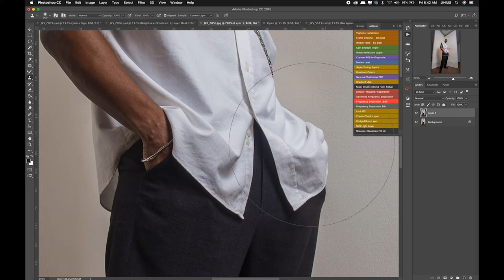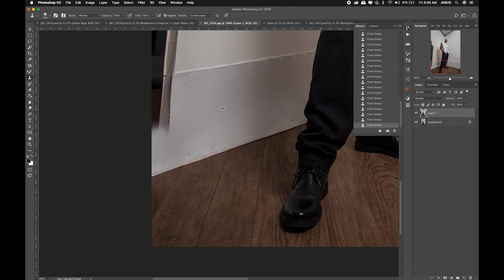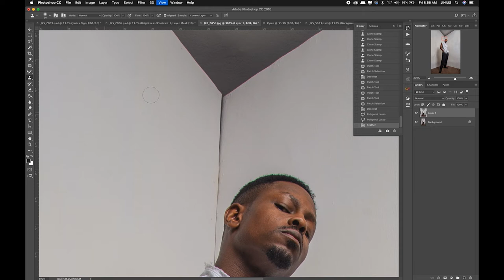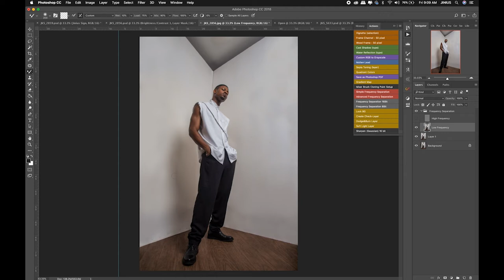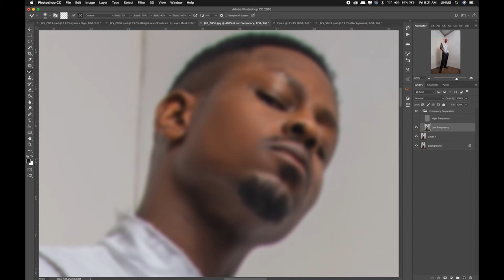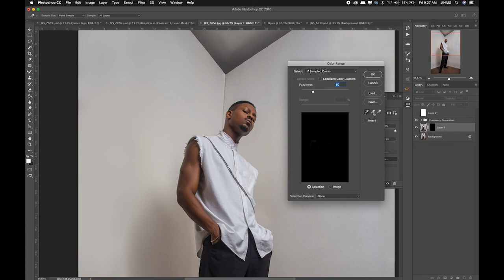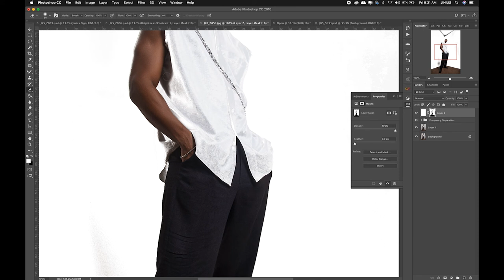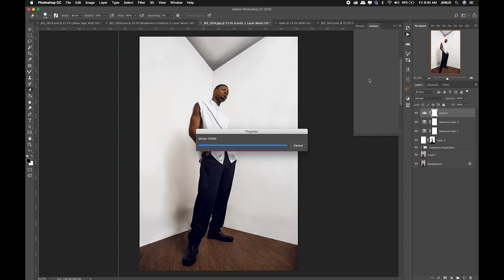RETOUCHING PROCESS FOR LADIPOE'S "KNOW YOU" PORTRAIT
This retouching process will show you the breakdown process of how we achieved the image for Ladipoe's portrait.

The song in this video background is from the Ladipoe's single featuring Simi "KNOW YOU".